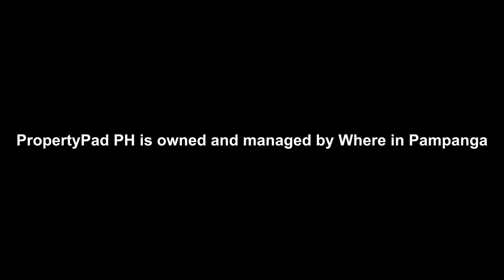Park Place, Pueblo de Oro | VIRTUAL WALKTHROUGH | House & Lot in Pampanga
INQUIRE NOW!
Call our hotline numbers for viewing.
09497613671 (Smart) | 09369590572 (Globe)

Park Place community is a private residential village developed by Pueblo de Oro.

It has 2 options for the unit type: Single-Attached and Single-Detached.

In Single-Attached, one side of your house is built directly on the boundary of your lot. You share this boundary line with a neighbor, so you end up sharing a wall as well (firewall).

In Single-Detached, the house is detached from any side of the lot. It has no common walls and is built on its own parcel of land. It means that there is an open space on the sides plus the front and back, and your house is in the middle of the lot.

It also has two types of turnover finish: Classic and Premium.

Classic has a rubber paint finish for the flooring. It has no partition and ceiling. This option gives the homeowner the freedom to design the interior for a more personalized taste of the finishing.

Premium on the other hand has tiled flooring and partitioned rooms on the second floor. It also has a ceiling. This setup is very suitable for homeowners who just want to transfer without any renovation or construction work required.

Pueblo de Oro allows renovation and/or extension of the unit to provide an additional floor area upon turnover. The balcony is an optional add-on with an additional cost.

Lot area starts at 70sqm for Single-Attached while lot area for Single-Detached starts at 90sqm.

The location is 2km from the NLEX San Fernando Exit. It is also around a 5-10 mins drive to SM Pampanga, Robinsons Starmills, and San Fernando intersection.